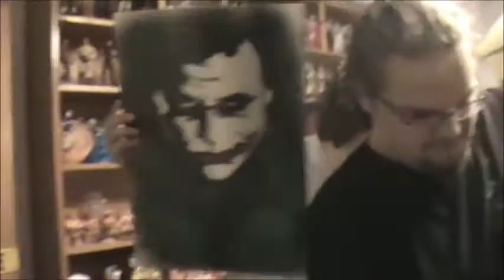Old High School Videos #1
I wanted to share my old first YouTube videos with all my YouTube Friends. I hope everyone enjoys and likes this Video.